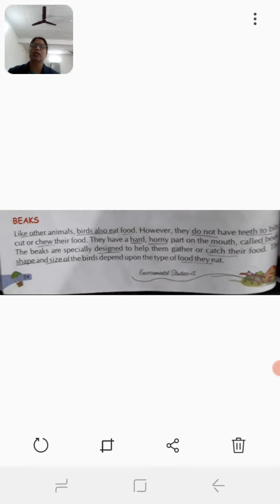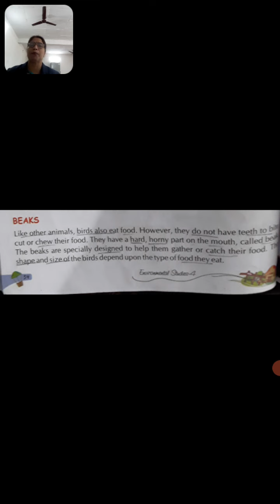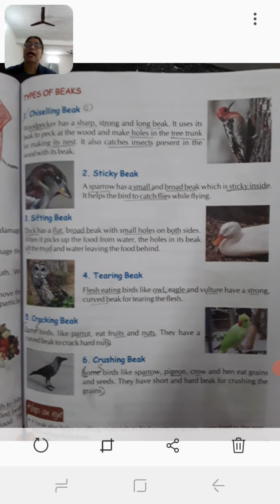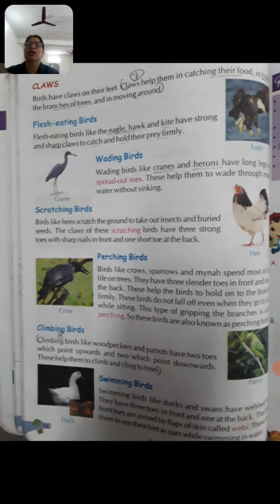Class 4 sub evs ch 10 part 2